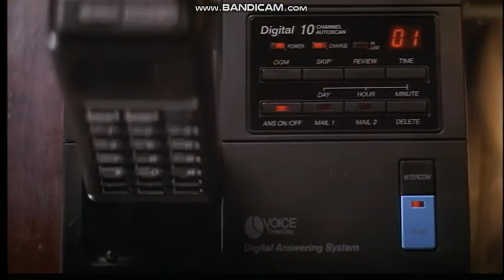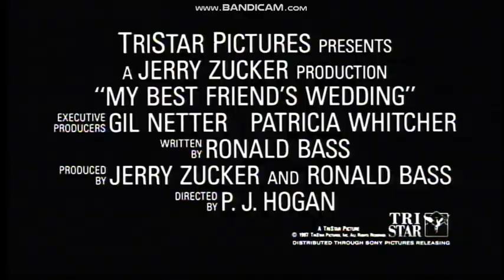Previews From America's Sweethearts 2001 DVD